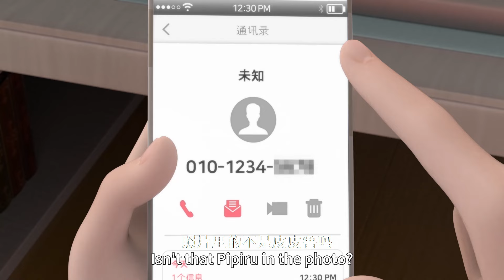『皮皮魯安全特工隊』合輯 EP04|有趣的兒童和家長安全教育動畫片